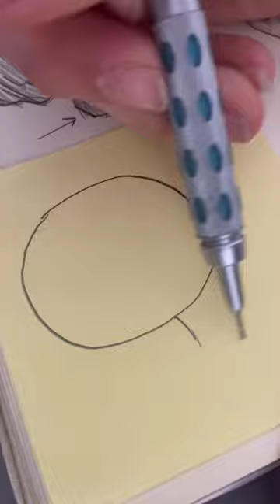love this book!